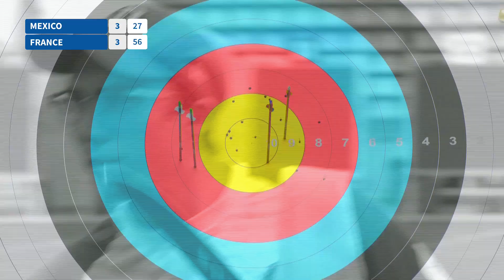Mexico v France – recurve men's team quarterfinal | Final Olympic qualifier 2021